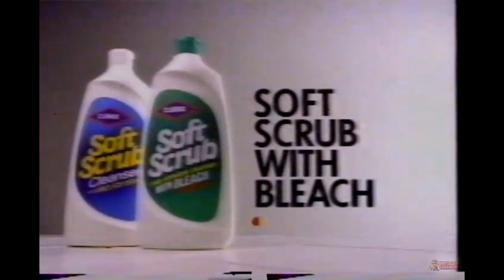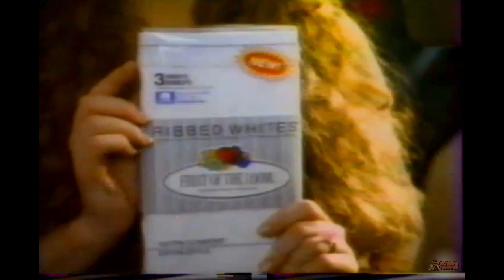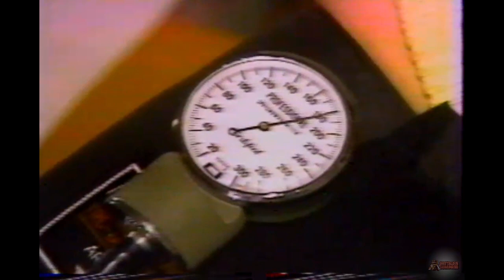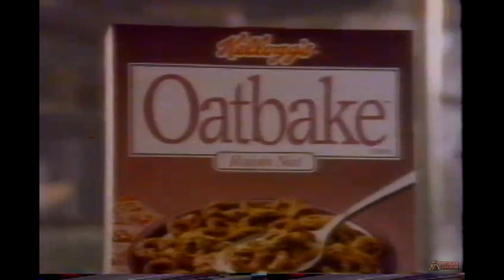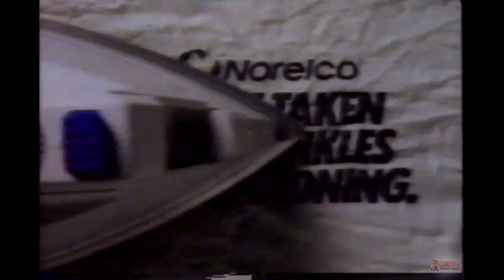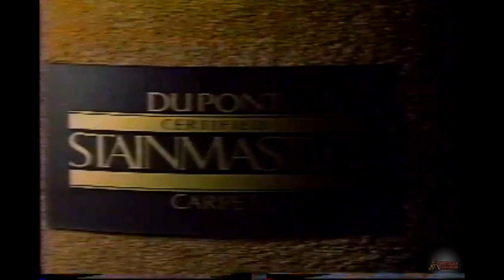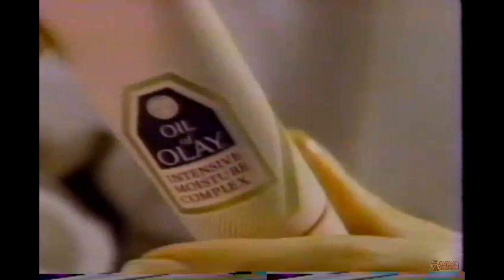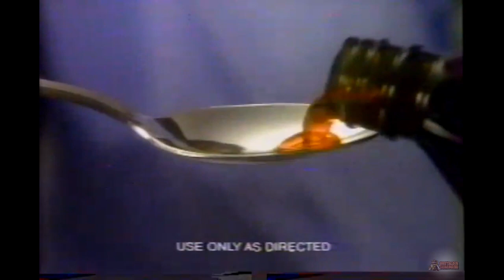CBS Commercials Nov 1989 (US COMMERCIALS)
Various commercials that aired on CBS Nov 1989 during "50 Years of Television" special. Lots of gems in this one!

Commercials in order:

McDonald's The Little Mermaid Ornaments
Fruit of the Loom
Lego
Hallmark
Arby's Holiday Glasses
McDonald's McRib
Soft Scrub
Energizer
Subaru
Energizer
Murphy Brown promo
Police Academy 4 trailer
CBS Health Watch
Comtrex
CBS Health Watch
Fay's Drugs
Hills Grocery Store
News 4 Buffalo promo
Designing Women promo
Doctor Doctor promo
Wiseguy promo
Fay's Drugs
Dunkin' Donuts Goose Canisters
Entertainment Tonight promo
Night Court promo
News 4 Buffalo bumper
Minute Maid orange juice
Kellogg's Oatbake cereal
Nikon anti red eye
JC Penney Holiday Sale
New York Life
Charlie fragrance at K mart
Stanley tools
DaBeers diamonds
Norelco Irons
Metropolitan Life
Isotoner slippers
TheraFlu
Dupont stainmaster carpets
Oil of Olay
No Place Like Home tv movie trailer
Candid Camera on Wheels promo
News 4 Buffalo News Break
Nescafe classic
Tylenol Gelcaps
Major Dad promo
The Famous Teddy Z promo
Rescue 911 promo
Jeep
Robitussin